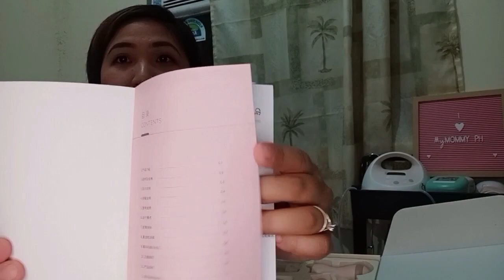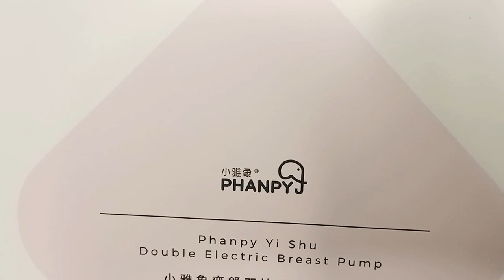PHANPY BREAST PUMP | UNBOXING + REVIEW | MyMommy TV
PHANPY BREAST PUMP